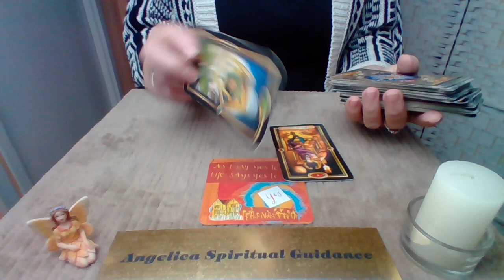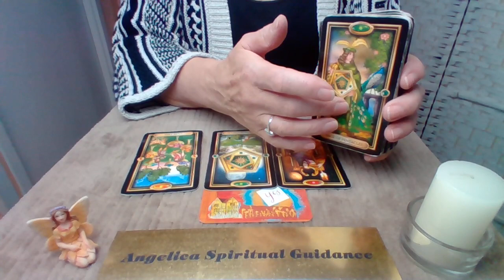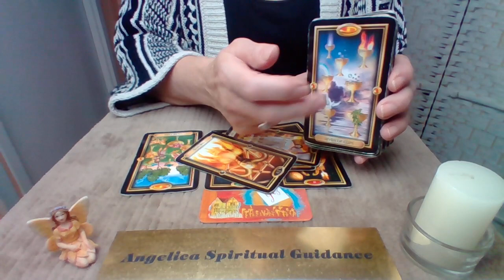Quick Daily 6th November 2022 - You Will Move On. Things Work Out !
Power Thought Cards - Louise Hay